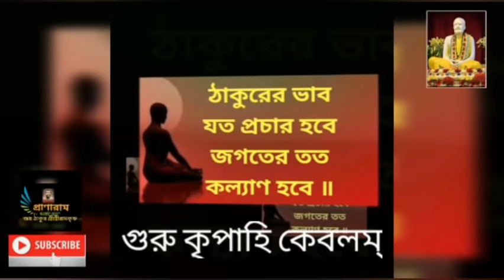১৯৮তম পর্ব|সৎকথায় প্রতিদিনের প্রার্থনা(দেশমাতৃকার বীর সন্তান সুভাষ)|Prof. Arijit Sarkar|Pranaram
১৯৮তম পর্ব|
সৎকথায় প্রতিদিনের প্রার্থনা
(দেশমাতৃকার বীর সন্তান সুভাষ চন্দ্র বসু)|
Prof. Arijit Sarkar|
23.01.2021